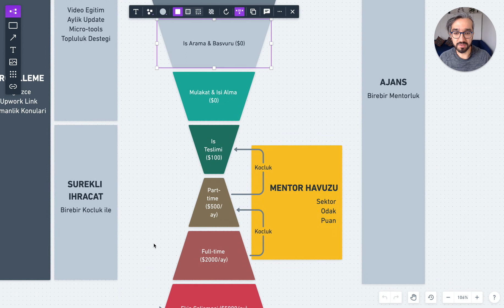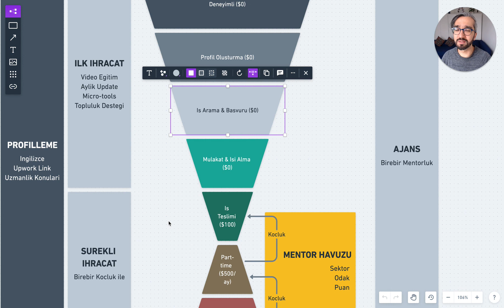07 - Fayda | Discord Topluluk Yönetimi